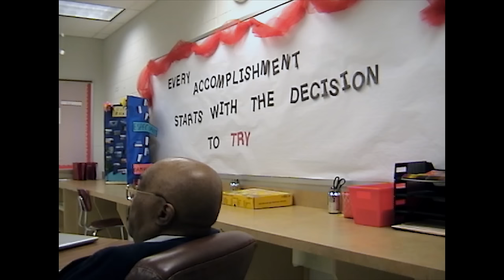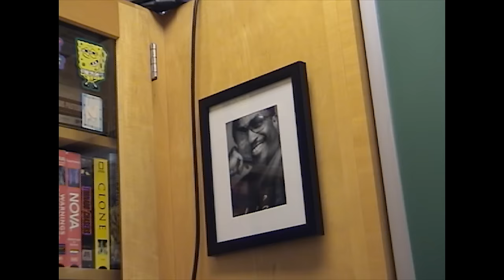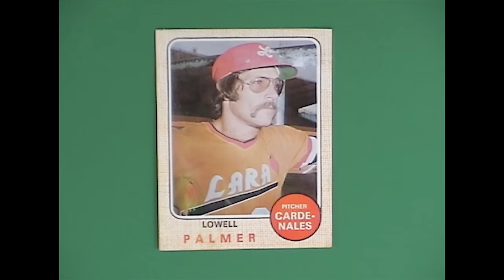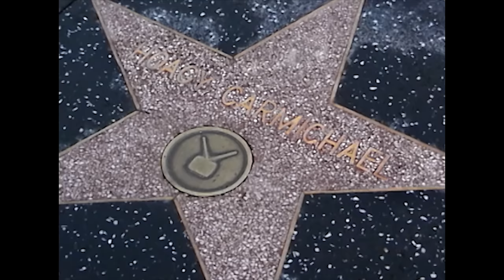Swamp Dogg - Star Dust (Official Video)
Created by Emmy Award winning filmmaker, Matt Dilmore.